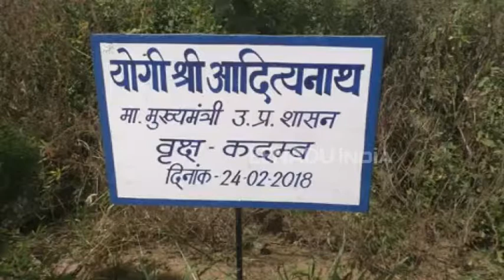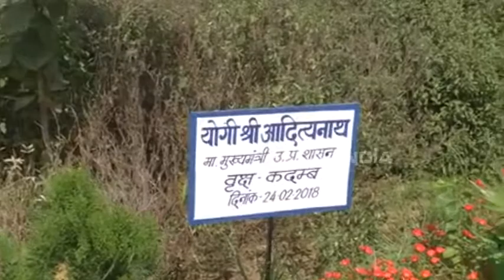मथुरा : इस VVIP वाटिका में यूपी ही नहीं, अन्य राज्यों के मंत्री भी लगा चुके हैं पेड़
मथुरा : पंडित दीनदयाल उपाध्याय पशु चिकित्सालय विश्वविद्यालय में औषधि वाटिका का 2 वर्ष पूर्व शुभारंभ किया गया था. दो एकड़ में बनाई गई औषधि वाटिका में मुख्यमंत्री से लेकर राज्यपाल, पूर्व मुख्यमंत्री भी अपने हाथों से वाटिका में एक-एक वृक्ष लगा चुके हैं.